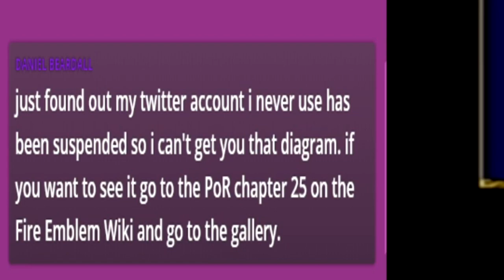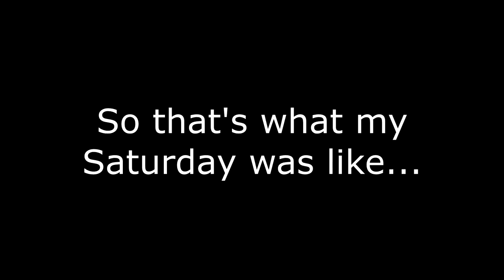Path of Radiance is THE WORST GAME. PERIOD.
And not just because I suck at the game. Yeah. Not that at all...

Hopefully after the new Fates banner I can work on some proper compilation videos for my streams. Especially for PoR. I'm really enjoying it so far and there's a lot of good moments (albeit at my expense lol).